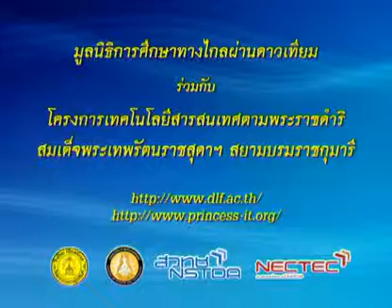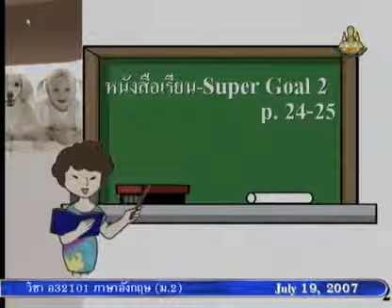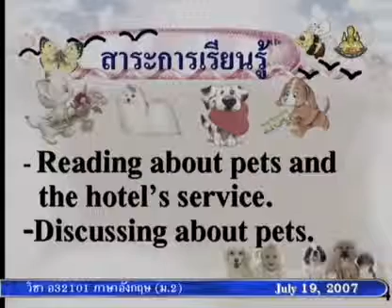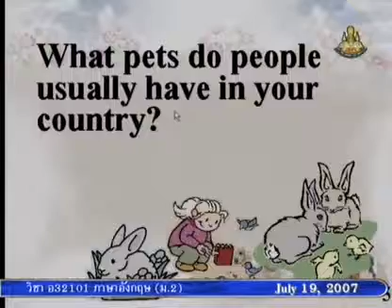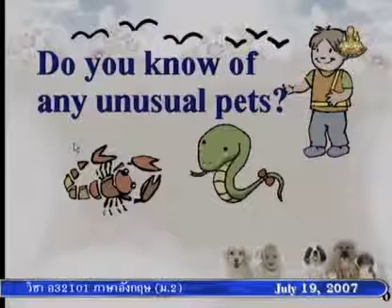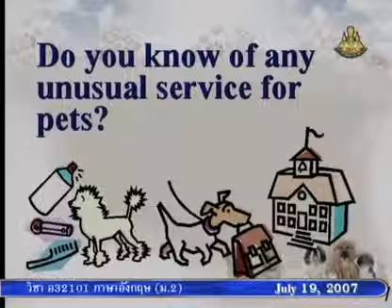103 50enM2 027Ah englishm2 ภาษาอังกฤษม 2